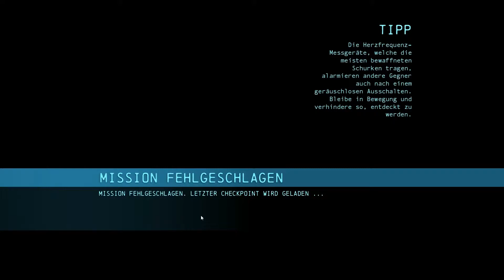Batman Arkham Origins [Deutsch|HD] - We are Batman - Let's Play Batman: Arkham Origins # 22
Sting Kee's Let's Play Batman: Arkham Origins [Deutsch|HD]

Entwickelt von Warner Bros. Games Montréal
Published von Warner Bros. Interactive